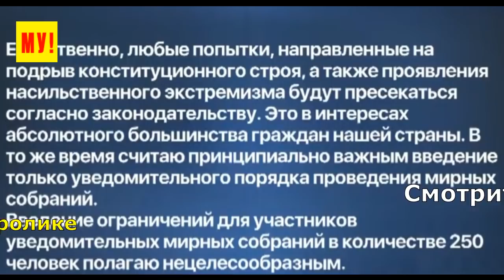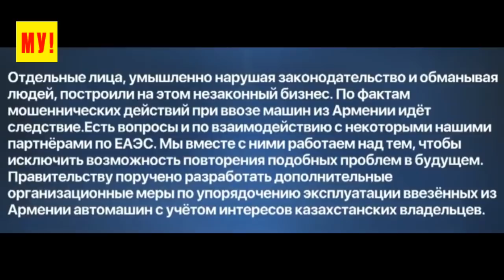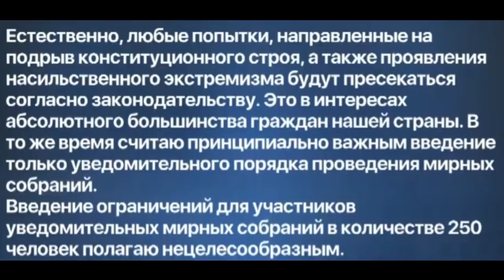СРОЧНО ⚡ "Отложенное yбийcтвo!" Токаев уехал в Кордай сделав откровенное признание на весь Казахстан